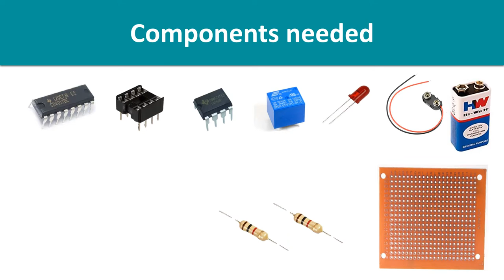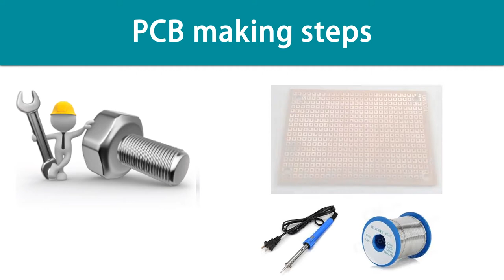Clap switch Mini Project